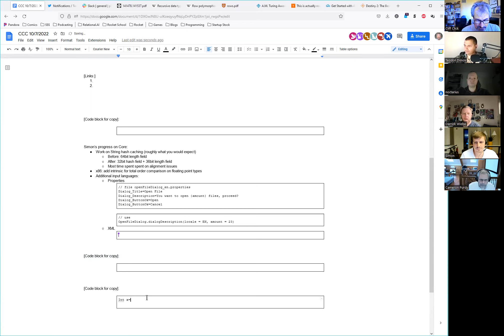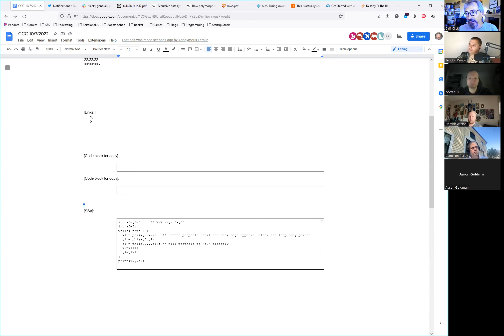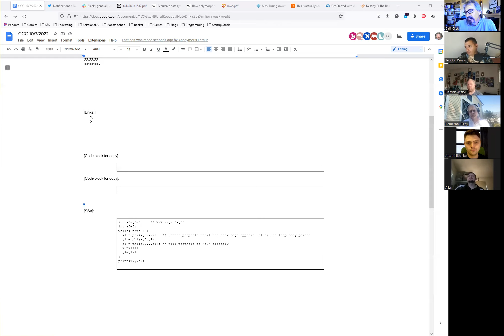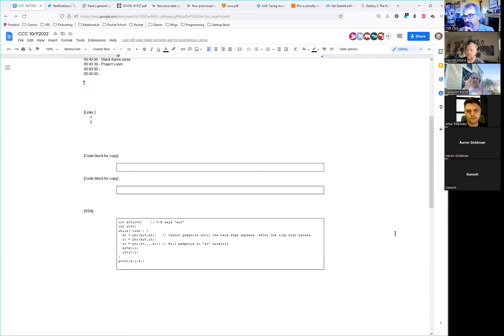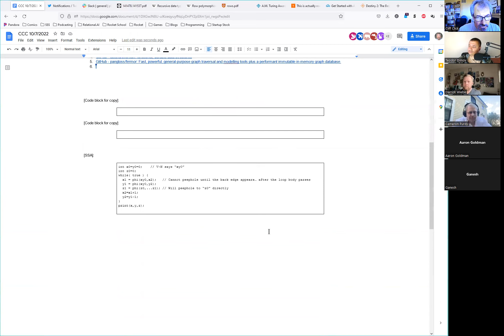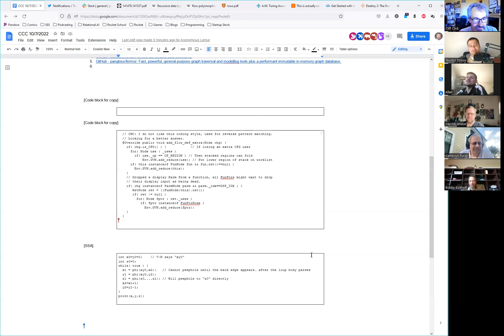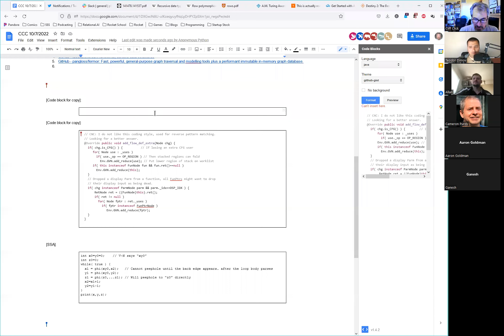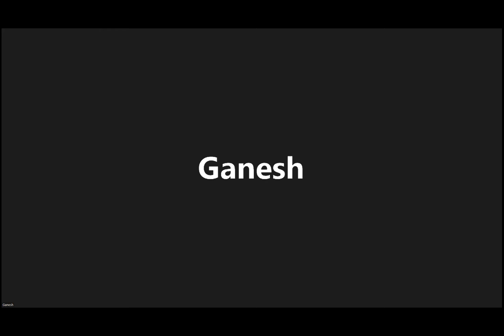Coffee Compiler Club, 2022_10_07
Coffee Compiler Club meeting on October 7, 2022. Typical rambling conversation loosely related to compilers, language runtimes, GC, performance and optimization.

[Started recording time]  - please subtract the time in order to match the timing offset in youtube
Start - 10:05:40 PDT

[Timestamp offsets]:
00:00:00 - Intro, talk in Italy about ssa, misc
00:03:00 - Function arguments, return value, prolog, epilog, GVN,GCM  in SSA
00:11:40 - ‘While’ in SSA form[live]
00:26:30 - Inlining, recursive functions, tail calls in SSA
00:40:00 - Stack frame sizes
00:43:30 - Project Loom, Countinuations, Trampolines
00:47:00 - JVM origins (Self,  Animorphic)
00:50:00 - X86 non fencing instruction ADD, ordering, CAS, LazySet
01:00:00 - More and more cpu cores, memory, Meltdown, Spectre
01:08:00 - Mutability(Shared) vs Immutability
01:14:00 - Graphs, paths , vertexes  (make a path look like a single vertex in some ways and a path in others)
01:27:00 - Allan on Undefined behavior